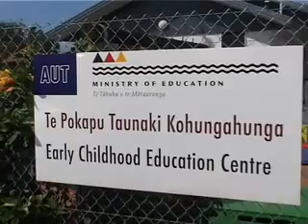Early Childhood Centre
Children learn through exploration at Auckland University of Technology Centre for Refugee Education. Thanks to the Todd Foundation for making this communication possible. Full running time of this promo 16 minutes.